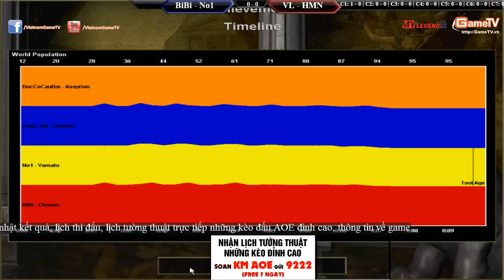BiBi, No1 vs VaneLove, Hoàng Mai Nhi Ngày 22 03 2015 C1T2